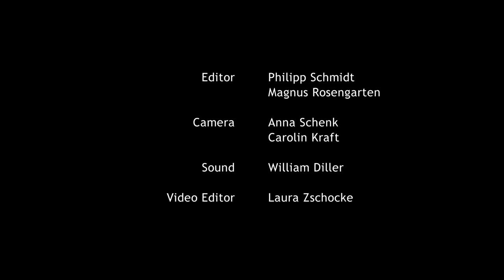Interview with Damià Serra Cauchetiez about "On the Roof"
Interview with Damià Serra Cauchetiez about his film "On the Roof":
The heat’s bearing down on the high-rise rooftops of the suburbs. Every day at the same time, five boys climb to the top of one of them to stare at the house next door. Like clockwork, a woman appears, removes her clothes and proceeds to sunbathe in the nude. But this day something’s different. On the roof next door, a naked man seeks relief from the heat under a hose and one of the boys can’t keep his eyes off of him. His buddies don’t fail to notice.